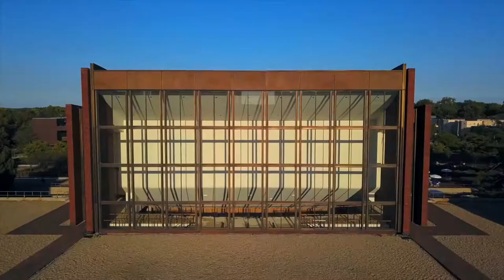2019 Time-Lapse of UIUC | Champaign Photography Association